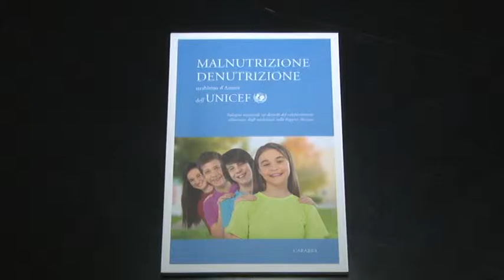Unicef presenta indagine sui disturbi alimentari dei ragazzi abruzzesi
Presentata questa mattina presso la Sala Camplone della Camera di Commercio, dall'Unicef Abruzzo, i risultati dell'ultima indagine sui disturbi alimentari dei ragazzi abruzzesi